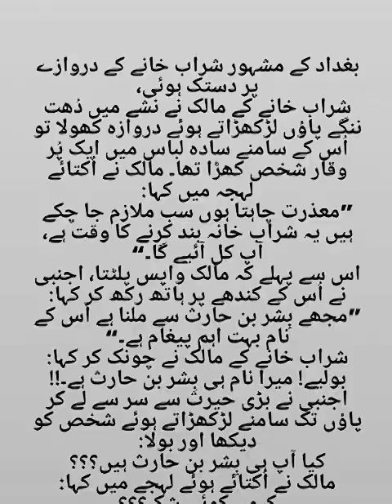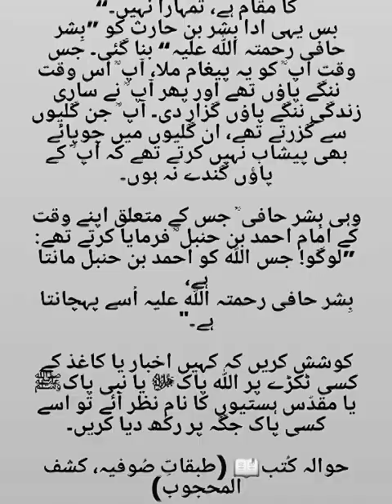ik sharabi ka Sacha waqia ||heart touching story ||islamic story